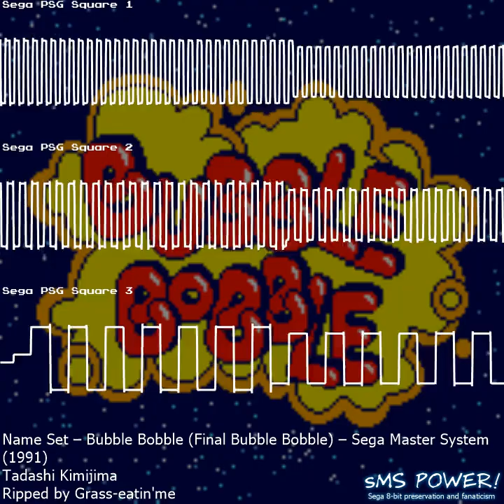Bubble Bobble - Sega Master System - Tadashi Kimijima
Oscilloscope View of music from the game Bubble Bobble (Final Bubble Bobble) for the Sega Master System (セガマスターシステム).
Composed by Tadashi Kimijima.
Ripped by Grass-eatin'me

00:00:00 Opening
00:00:09 Main Theme
00:01:45 Hurry Up!
00:03:10 Chakun Heart
00:03:30 Name Set
00:03:57 Game Over
00:04:01 Attack Super Drunk!
00:04:36 Mysterious Floor
00:05:06 Bad End
00:05:38 Happy End
00:08:04 Scal Monstra
00:08:07 All Stage Clear